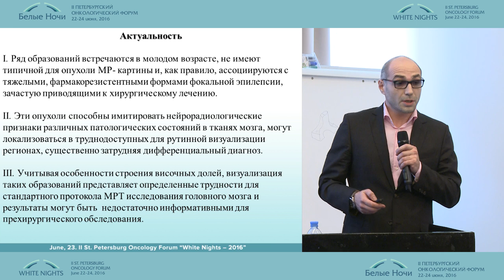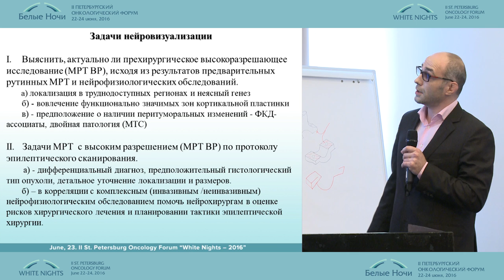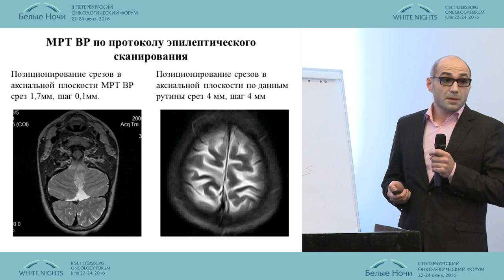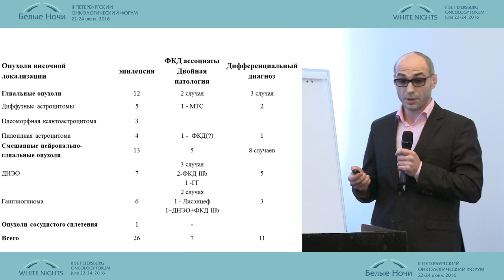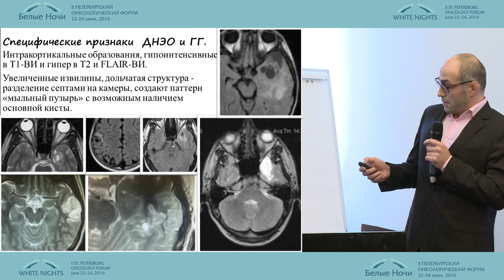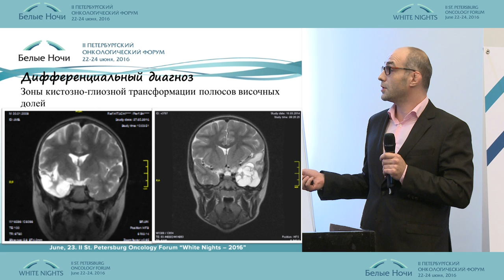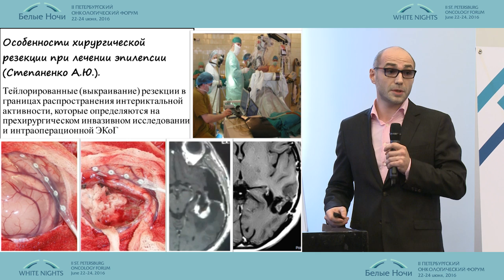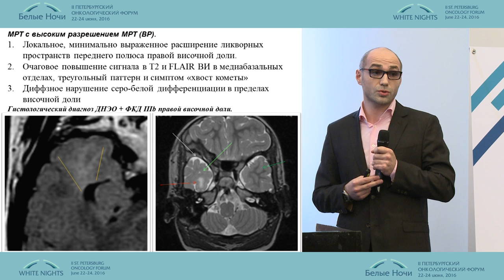Прехирургическая визуализация опухолей височной доли у детей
Варис Садрутдинович Халилов (Москва)
Нейроонкология
II-ой Петербургский онкологический форум "Белые ночи - 2016"